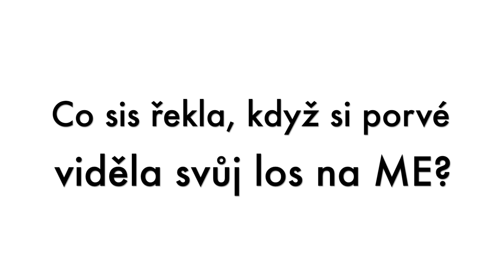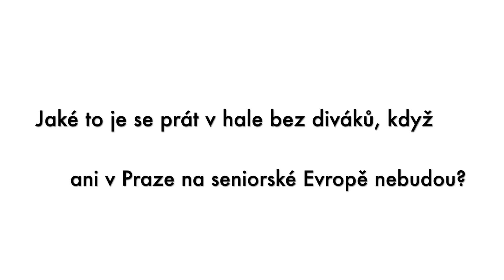Rozhovor - Renata Zachová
Vítáme vás u našeho prvního rozhovoru. V tomto rozhovoru nás nečeká nikdo jiný, než čerstvá Mistryně Evropy do 21 let, Renata Zachová.
Otázky ji bude pokládat její bratr Petr Zach.
Tak se hezky usaďte a užijte si toto sourozenecké povídání . 💪🏼😁

Tým trenérů Judo do škol 🥋💪🏼